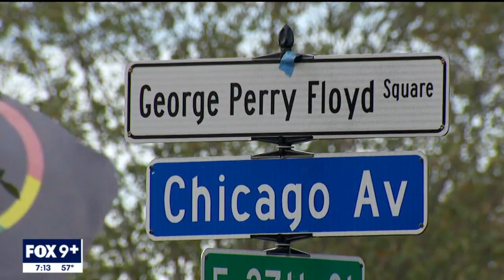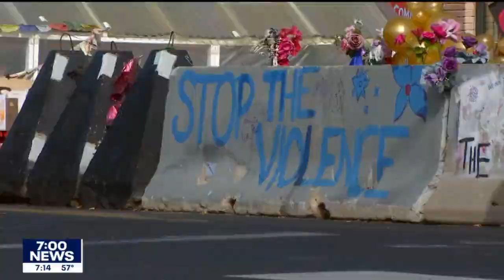Minneapolis asking for public’s help to ‘re-envision’ George Floyd Square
The intersection where George Floyd died,  38th and Chicago, or George Floyd Perry Square, has been a place of peace, protest and violence. Now, more than two and half years after Floyd’s murder, the City of Minneapolis is asking for the community’s input as it looks to the future of a space that many consider sacred.